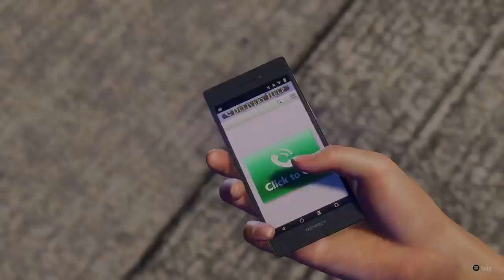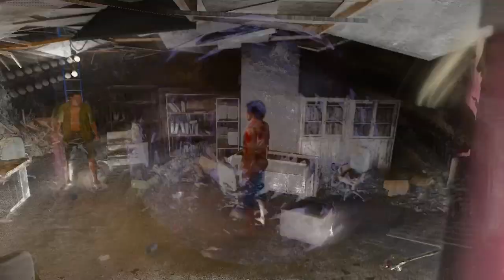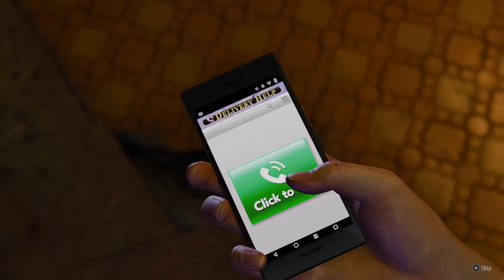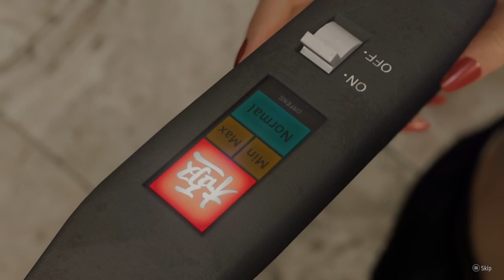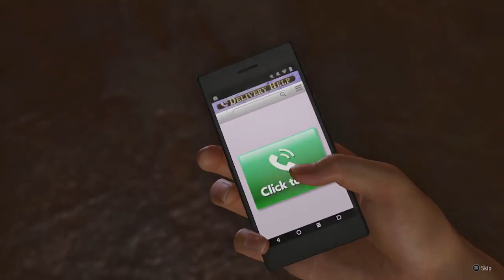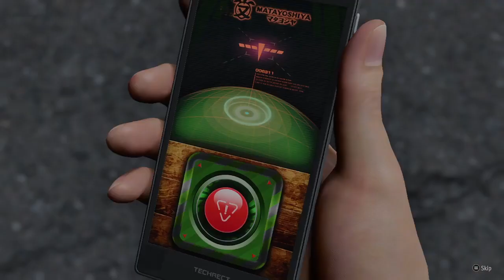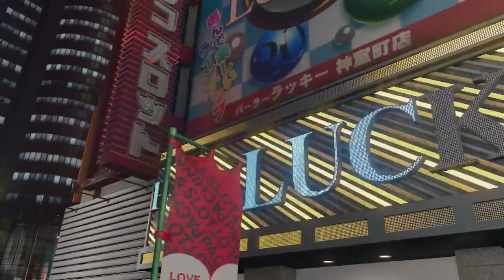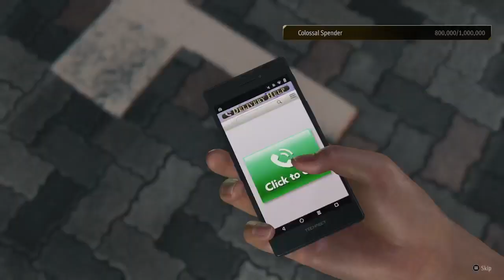Like A Dragon Infinite Wealth Ch.13 'Promised Land Part 42 (Ichiban Kasuga)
📍Like a Dragon: Infinite Wealth is a role-playing video game developed by Ryu Ga Gotoku Studio and published by Sega. The game is the ninth mainline entry of the Like a Dragon series, and a direct sequel to Yakuza: Like a Dragon (2020) and the spin-off title Like a Dragon Gaiden: The Man Who Erased His Name (2023) likeadragoninfinitewealth rpg action adventuregame sega xboxseriess likeadragon fullgame fullwalkthrough koolzonegaming 🎮 Series Playlist: Like A Dragon Infinite Wealth 🔷️Stay Connected And Explore more